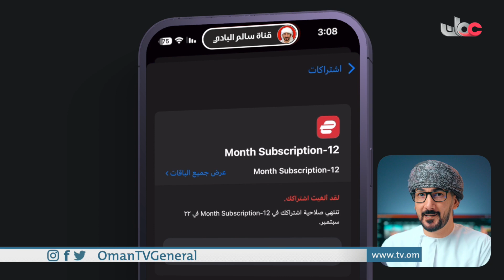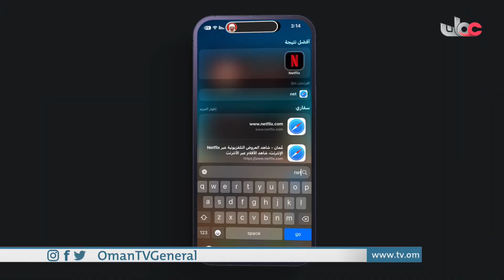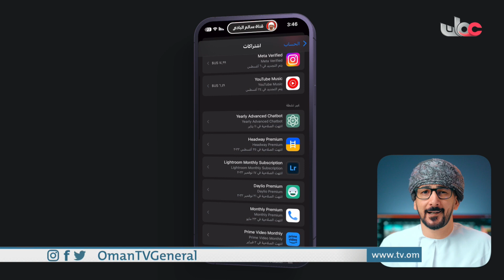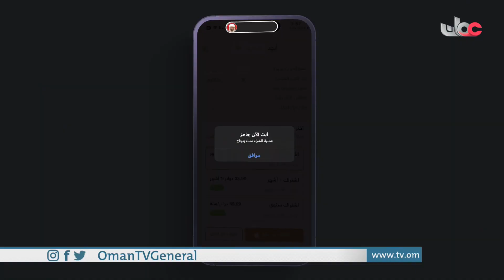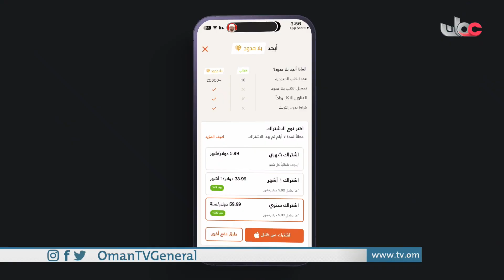تطبيقات_دوت_كوم | بالخطوات :دليلك لشراء اشتراكات التطبيقات والخدمات عبر الهاتف الذكي